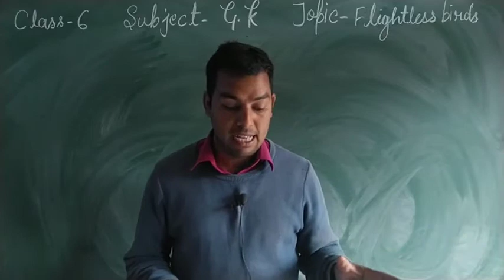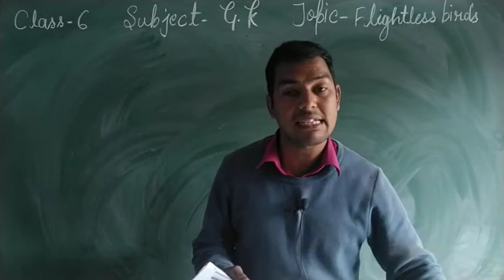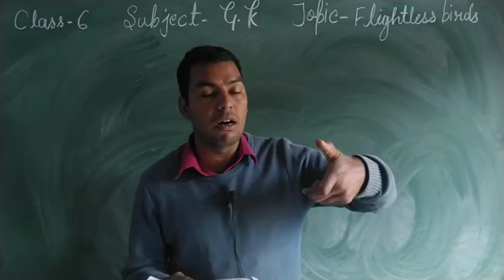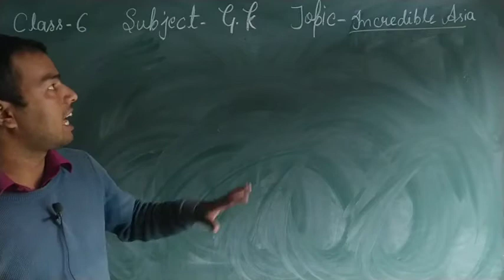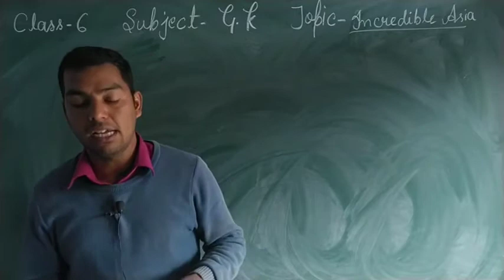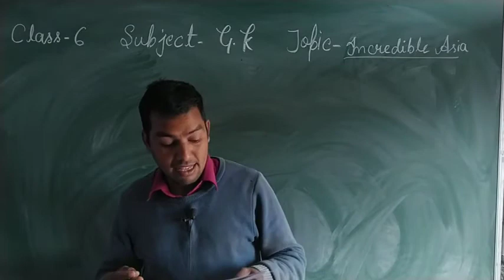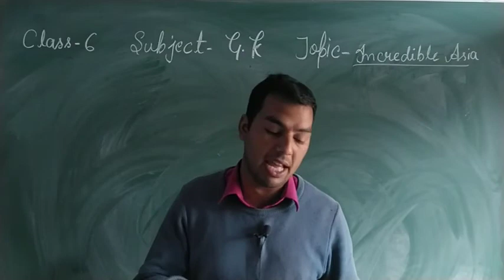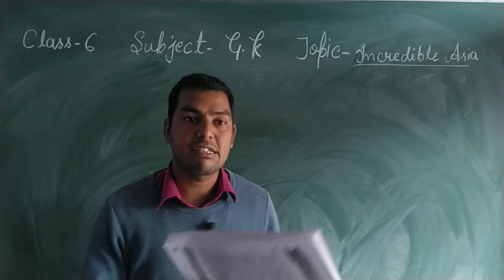C6 G.K ch. Flightless birds and Incredible Asia